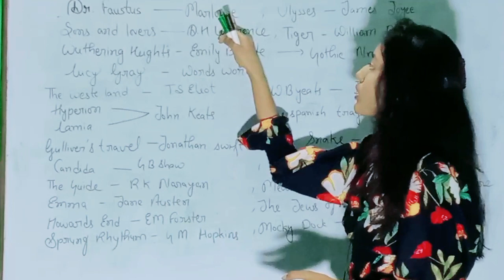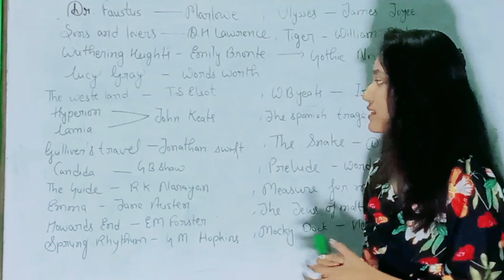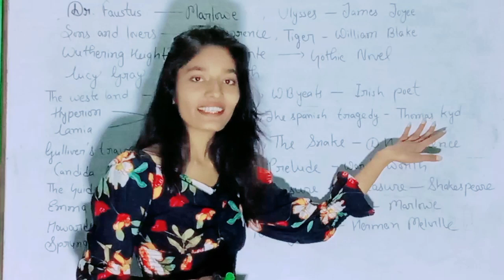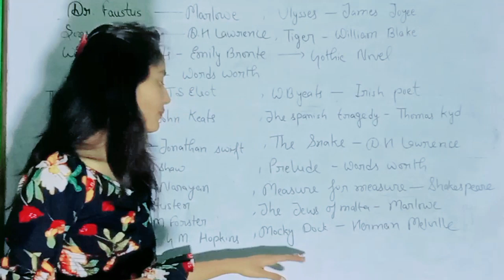Important questions of objective BA part 1 (paper II) English (H) Tmbu Munger University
Important questions of objective for BA part 1 (paper II) important questions for BA part 1 English (H) paper II#scansion in English with hindi meaning
suggestions for English honours (paper II) part 1
exam में अच्छे marks लाने का तरीका || how to get a good marks in English honours
Explanation full details || how to explain in english || subsidiary tmbu_ university bhagalpur || tmbu suggestions for English honours part 1
Part 1 important question of objective || objective prepration with muskan ma'am || session 2021-24
|| objective prepration for BA Part 1 English honours
tmbu_ part1_objective session 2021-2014 || important questions for BA part 1 English honours